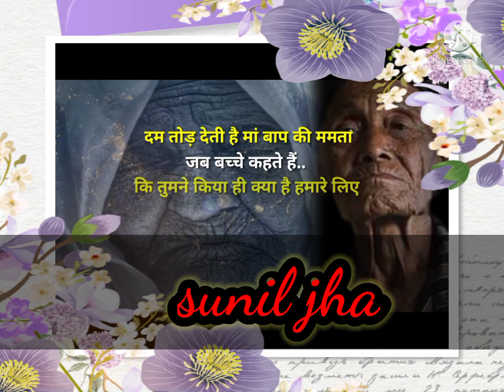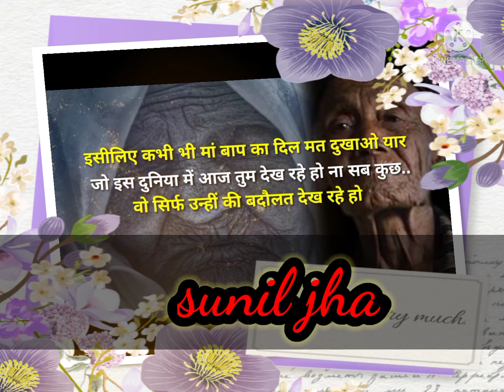Mata Pita quotes in hindi/World best parents motivational video/Maa Baap Quotes status/Maa Baap.🙏🙏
Mata pita quotes in hindi/World best parents motivational video/Maa Baap Quotes status/Maa Baap Motivational video in hindi/Maa Baap Motivational speach

keywords...

Mata Pita Quotes in hindi 2021
world best motivational video 2020
Mata Pita quotes
Mata Pita WhatsApp status
best motivational video in Hindi
Mata Pita par shayari
mummy papa pe shayari
mom-dad motivational video
father mother WhatsApp status
Maa status
papa status
Mata Pita heart touching quotes in Hindi
Mata Pita best emotional lines in Hindi

mata Pita#line for mother father#love our parents#mummy papa quotes#best Mata Pita motivational video#shayri on Maa Baap#ma papa ke status#maa motivational video#motivational quotes#motivational video in Hindi#motivational video in English#mum dad shayari#